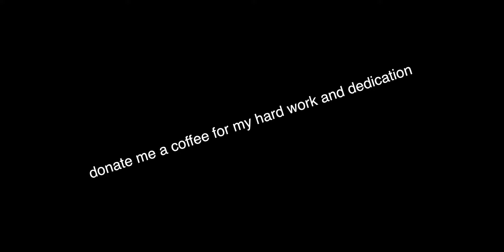Catch 22 | Montage| Phantom Forfces